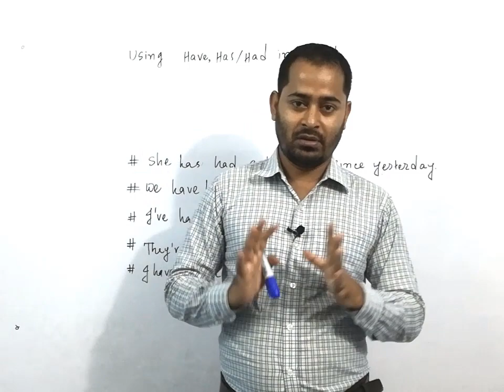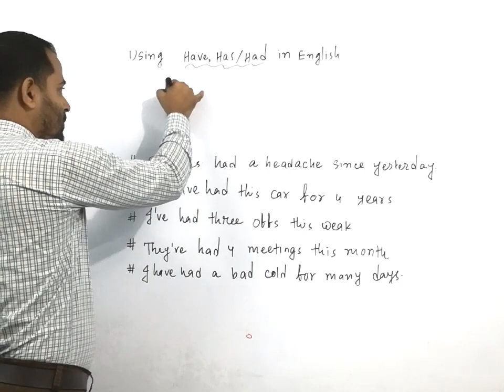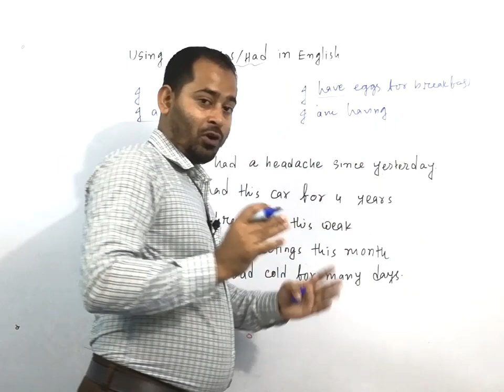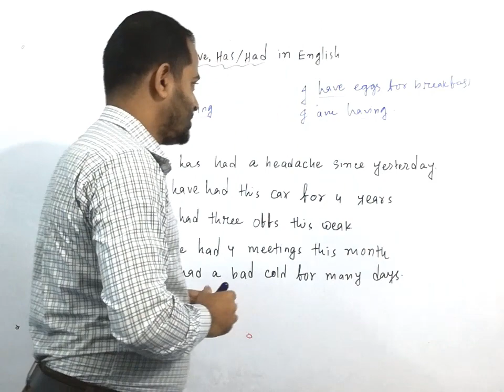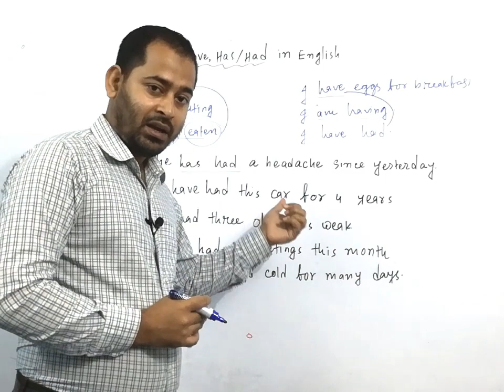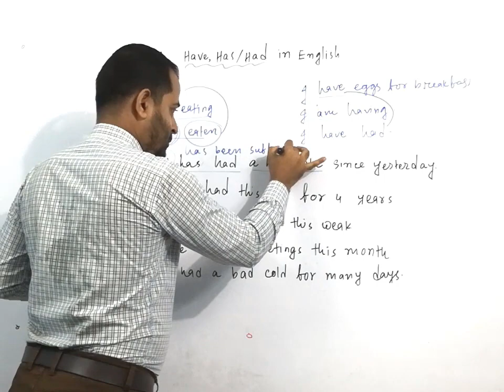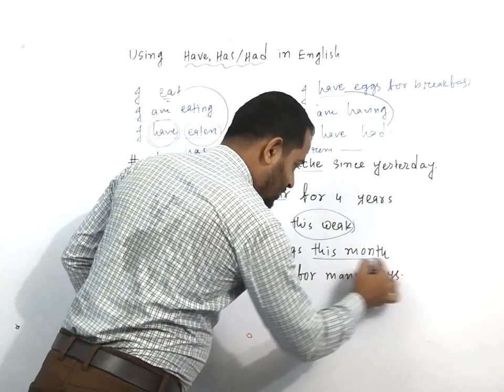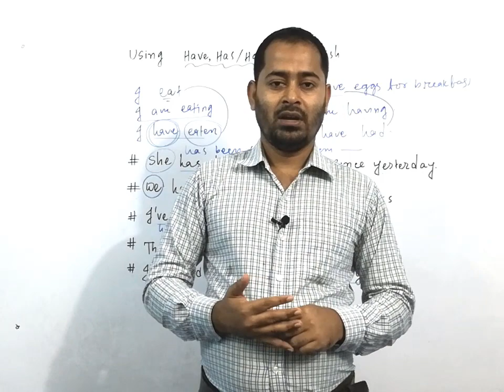Have, Has এবং Had এর Very Important কিছু ব্যবহার।